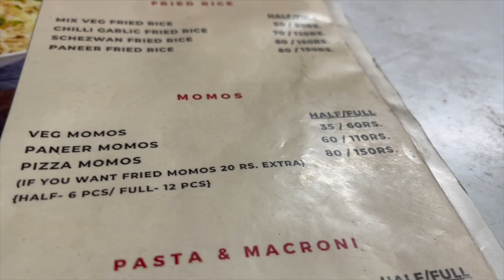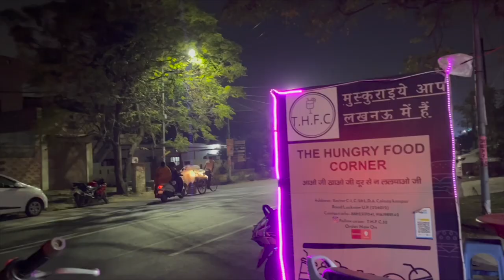लखनऊ का CHEESIEST PIZZA MOMOS🍕🥟 EXPLORINGFOOD | FODIE BOBBY VLOG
INSTAGRAM PR FOLLOW KRLO GUYSS. @foodie.bobby
Happy SATURDAY to all. Hope you all are doing Good.
Keep Supporting me like this, it motivates me.😊😊Grab your favourite food stuff while watching my video. I live in Lucknow, Uttar pradesh (India).